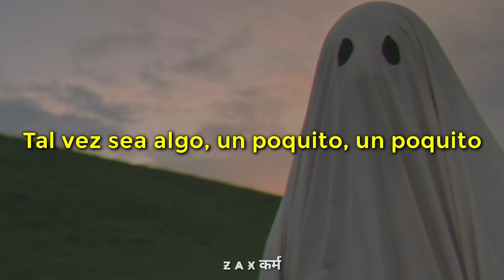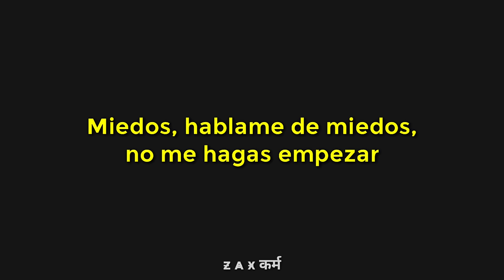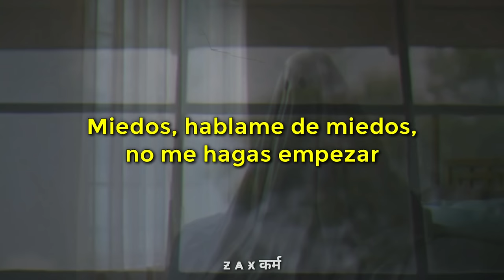Jack Stauber - Oh Klahoma [ Sub español ]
🔥 IMPORTANTE 🔥

Ahora soy creador de Capcut, es decir que si buscas en mi perfíl podrás usar mis plantillas, las plantillas son ediciones que yo hice en el celular y que tú puedes usar y personalizar, cambiando clips o textos para que puedas crear tu propia versión sin tener que editar!, te agradecería de todo corazón que eches un vistazo a mi perfil y uses algunas de mis plantillas, y sería mucho más ayuda si las subes en TikTok mi rey :D👑

Etiquetame cuando uses mis plantillas para ver qué cosas crean con ellas 🫶🏻

Feliz día de muertos o Halloween!

Lyrics:

Set the phasers to rot
What has got you distraught?
It's negative attention at best
But call it nothing
Maybe it's something, a little bit, a little bit
Maybe it's something to do a little bit
It's all about ascension, I guess
Don't put me to rest
Go on and hand me your clothes
(O-oh, here you go)
Take a picture or two
(Two or three?)
I can see you
(Oh)
Tears falling down at the party
Saddest little baby in the room
Fears, tell me fears, don't get me started
I get a little grey hair for every scare you share
Those aren't meant to bend
No, those aren't meant to bend
I hear your eyes and I see those cries
I hear those eyes and I see those cries
I can't be the only one who hears you
Saddest little baby in my eye
I might die